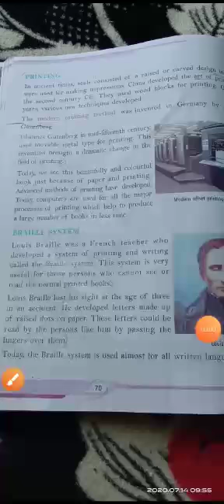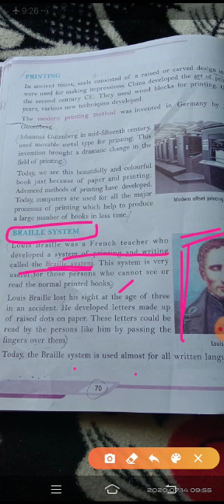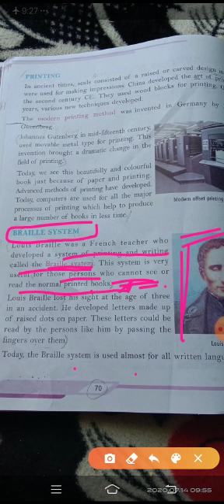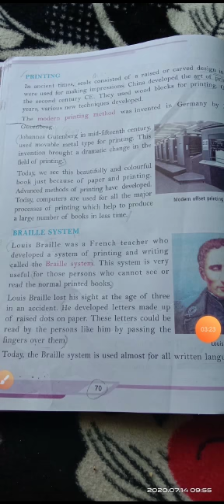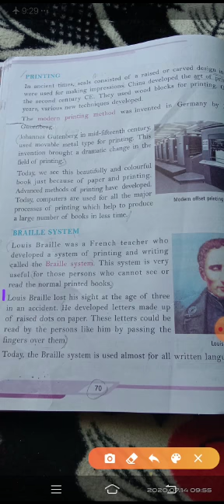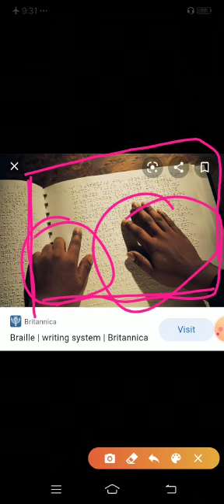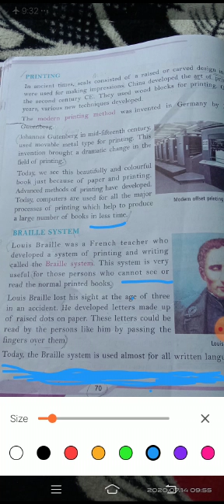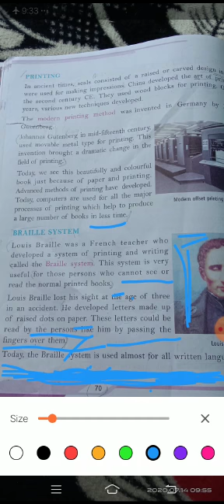6. Class 5th II Social Science II Lecture-6